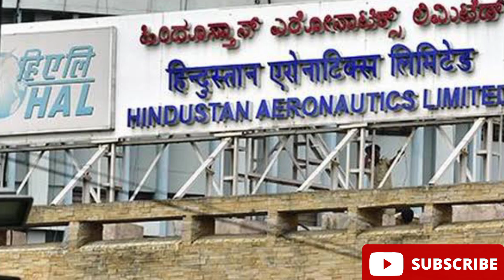Hal htt 40. Indian defence news. Indian defence update. Defence news. Defence update.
hal htt 40 trainer jet
hal htt 40
defence news
defence update